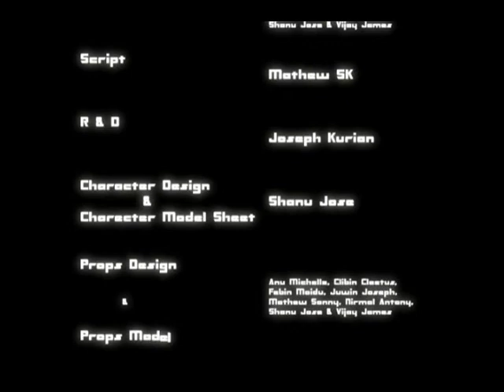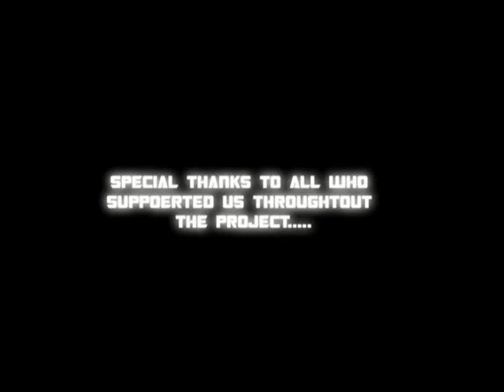UNTITLED COWBOY STORY-1.mp4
ma last sem final proj.
group.